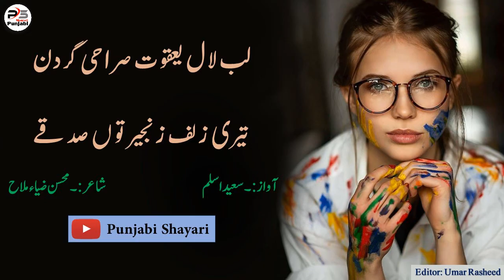Poetry Tasveer Too Sadqay By Saeed Aslam | Punjabi Poetry Whatsapp Status 2020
Poetry Tasveer Too Sadqay By Saeed Aslam | Punjabi Poetry Whatsapp Status 2020 if you like My video and want to see more my videos then subscribe My YouTube Channel Punjabi Shayari and Press the bell icon for more updates of new video.